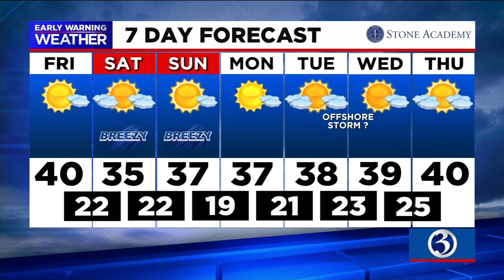Your Friday morning update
Your Jan. 8 morning update from Channel 3 Eyewitness News, including the search for suspects in a Vernon shooting, President Donald Trump conceding the presidential election, and the death of a capitol police officer following Wednesday's riots.